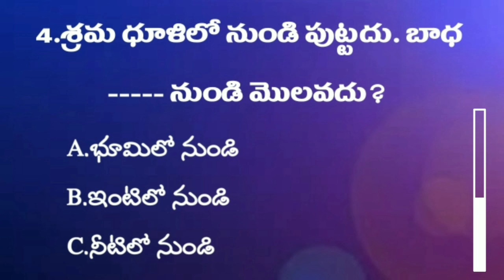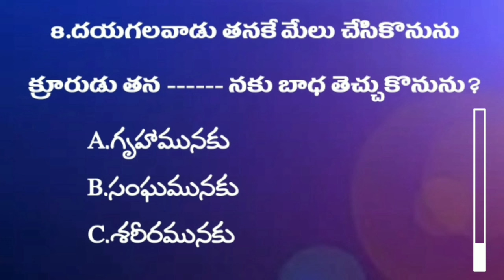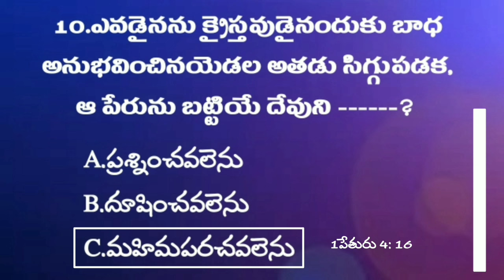Daily Bible Quiz #5 | Morning bible quiz in telugu | bible questions and answers